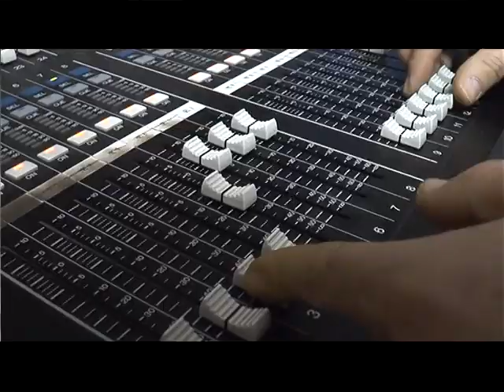Natale - Video di Buone Feste 2013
Tutta Trc augura buone feste.